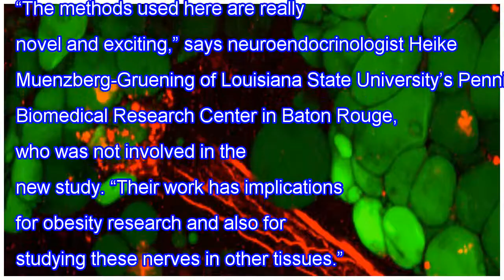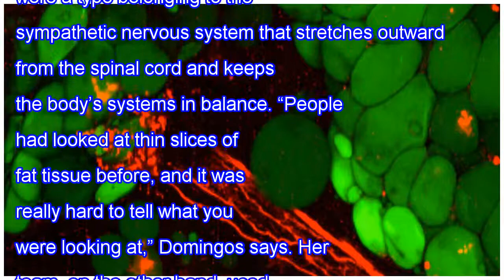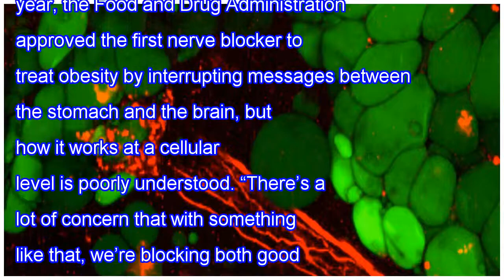A closer look at the nerves that slim down your fat cells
When the human body needs extra energy, the brain tells fat cells to release their stores. Now, for the first time, researchers have visualized the nerves that carry those messages from brain to fat tissue. The activation of these nerves in mice, they found, helps the rodents lose weight—an observat...